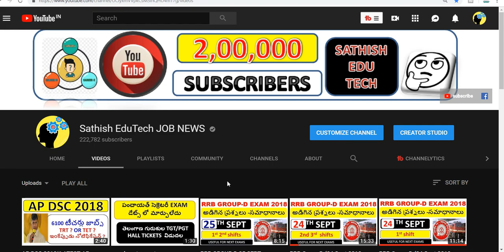RRB GROUP D 26 SEPT 1ST&2ND ,3rd SHIFTS CURRENT AFFAIRS/general science 2018||rrb groupd bits 2018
rrb group d exam anaylsis in telugu
rrb group d exam review in telugu september 26
rrb group d september 26 first shift questions and answers in telugu